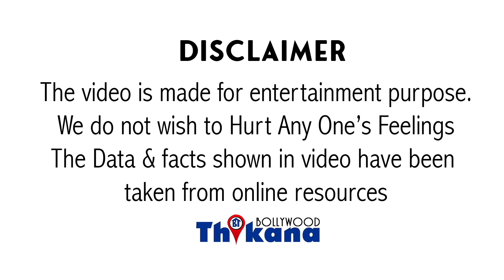Breaking । Salman & Krk ने किया झगड़ा ख़त्म हुई दोस्ती । Salman Case वापस लेगा ? Krk Sorry बोलेगा